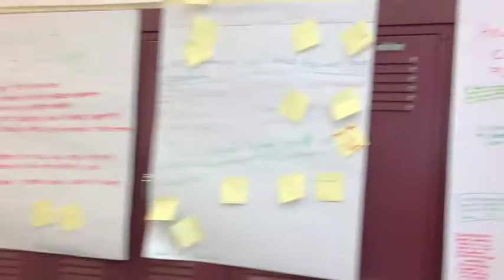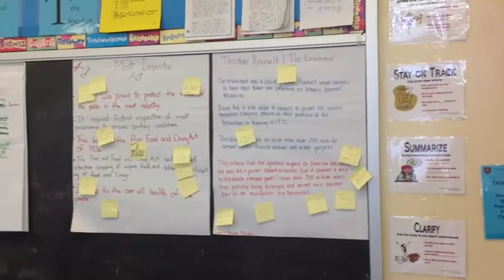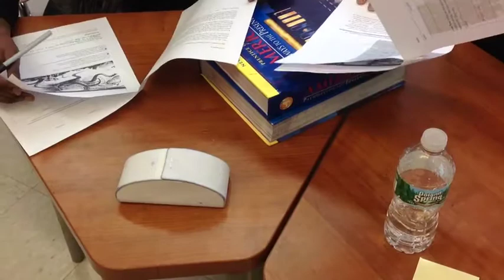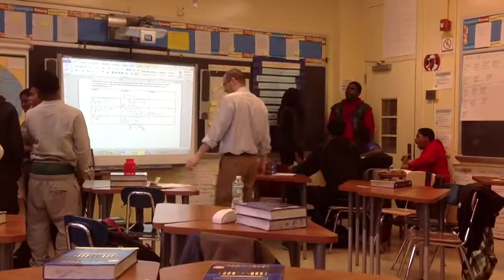Matthew Geoghegan and Students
5th period
Woman Suffrage
3/14/14